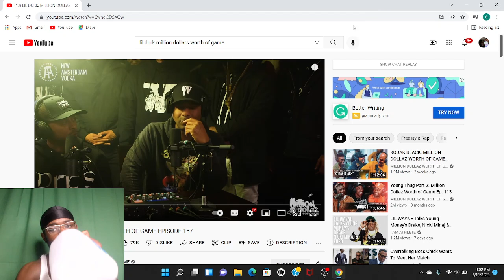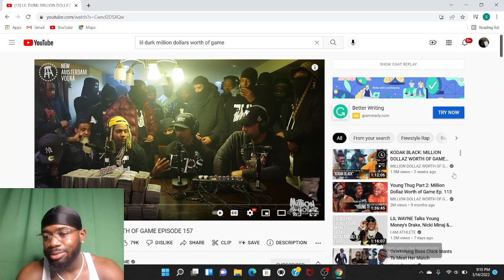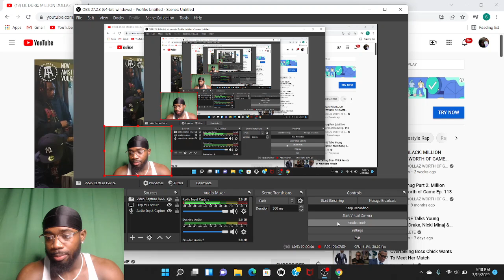Why her Body count matters